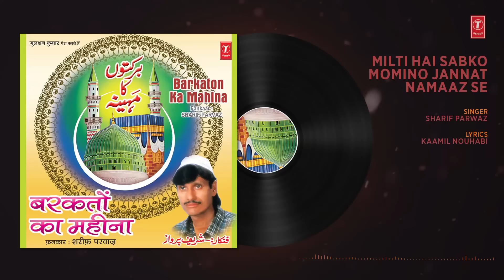► मिलती है सबको मोमिनो जन्नत नमाज़ से (Full Audio) || SHARIF PARWAZ || T-Series Islamic Music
T-Series Islamic Music Presents (Full Audio) MILTI HAI SABKO MOMINO JANNAT NAMAAZ SE in the melodious voice of SHARIF PARWAZ. The album name is MAAHE RAMZAN BADI SHAAN WALA. It's kalaam is penned by KAAMIL NOUHABI. Watch and Enjoyy..!!

Song : MILTI HAI SABKO MOMINO JANNAT NAMAAZ SE
Singer : SHARIF PARWAZ
Album : BARKATON KA MAHINA
Lyricist : KAAMIL NOUHABI
Music Label : T-Series